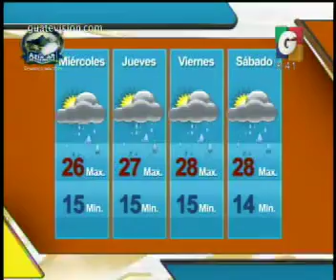El Clima - APRODE